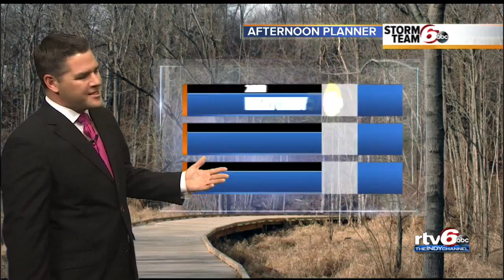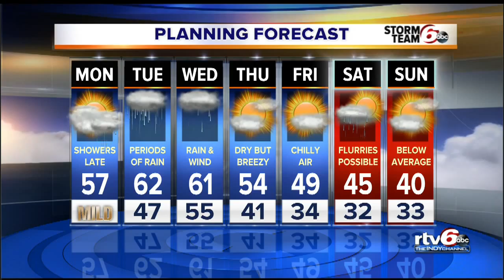Today: Clouds increase quickly, rain in evening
Changes will start to arrive in the forecast today as a powerful storm system heads our way.